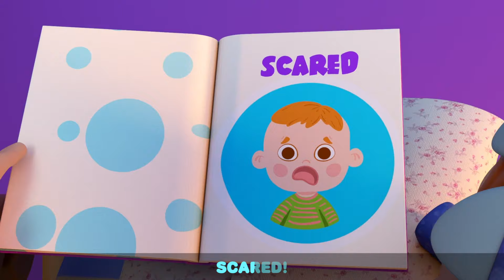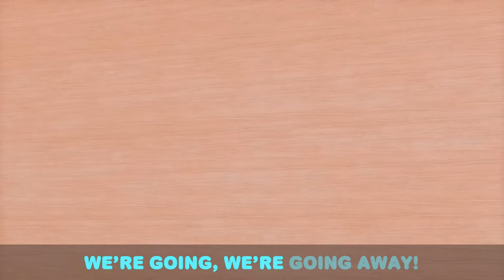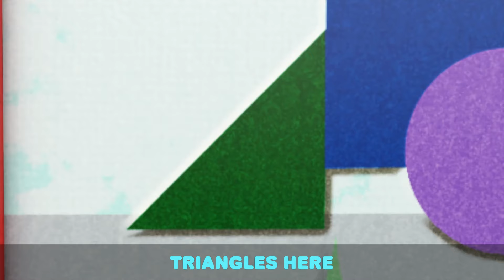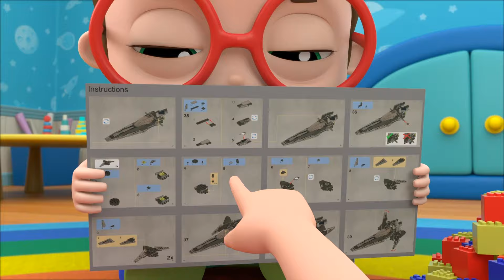Let's Do What Animals Do | LITTLE ANGEL | Kids Songs | Nursery Rhymes | Sleep Baby Songs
00:03 Let's Do What Animals Do
02:03 Everyone Helps Around The House
04:45 No No It’s My Turn!
08:47 Yes Yes Play Nice At The Playground
12:39 Feelings Song (If You Are Happy)
16:03 Baby Has A Boo Boo
19:30 Bath Song (Color Sharks)
22:46 Itsy Bitsy Spider (Playtime)
26:26 Left Or Right? (Don't Get Lost In The Corn Maze)
29:34 Making Funny Faces
32:57 Sneeze Song
36:40 We Are Construction Workers
39:41 Who Stole My Socks?
42:54 Baby's Visit To The Dentist
46:15 Trip To The Mall
50:22 No More Snacks Baby John
54:05 Cheeky Monkeys Song
57:20 First Boo Boo
1:01:04 What Flavor Is This?
1:04:20 Baby Goes To The Daycare
1:07:47 Play Safe With Toys
1:12:04 Rainbow Ice Cream
1:15:56 Yum Yum Breakfast Song
1:18:28 I'm Ready To Explore
1:21:20 Hot Cross Buns
1:24:11 I Want To Be A T-Rex
1:27:34 Construction Site Shapes And Colors
1:29:53 Playdate With My Best Friend
1:33:53 Watch Out For Danger
1:37:26 The Muffin Man
1:40:19 Hot And Cold 1 (Beach)
1:43:48 I Have A Toothache
1:47:40 Juice Song
1:51:53 Let's Go On A Pirate Adventure
1:55:46 Skating Together is Fun
1:59:17 Opposites Song (Open And Shut)
2:02:24 Swimming Lessons
2:05:33 Wait Your Turn
2:09:20 Brother Brother (I Love You)
2:13:11 Police Song